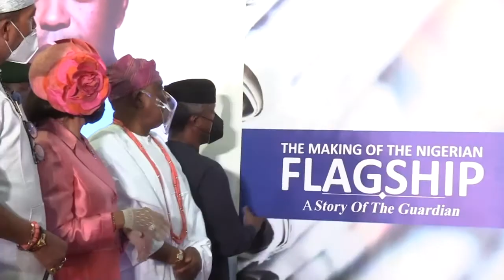Prof. Yemi Osinbajo, SAN, at The Guardian Book Launch “The Making Of The Nigerian Flagship"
Source: The Guardian Youtube Channel